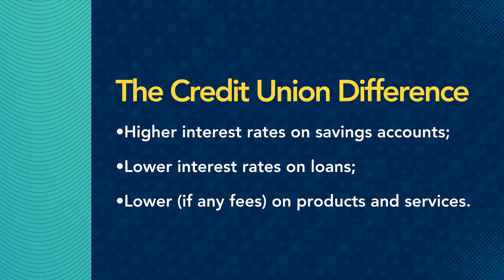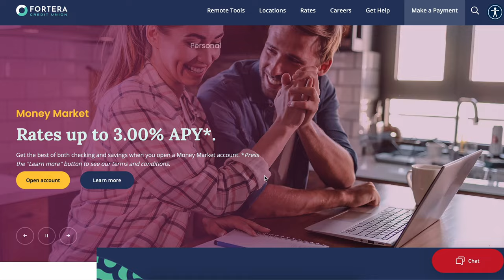Welcome to the Fortera Credit Union Family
Credit Union membership is available to anyone who lives, works, worships, or attends school in one of our service regions; by joining an affiliated partner; or if one of your immediate family members is a Fortera member. Our service regions include Montgomery, Stewart, Chester, Decatur, Lewis, McNairy and Perry counties in Tennessee or Christian, Trigg, Todd, McLean and Webster counties in Kentucky. Residents of other counties in Tennessee and Kentucky may also be eligible. We love growing our family and hope you join us.